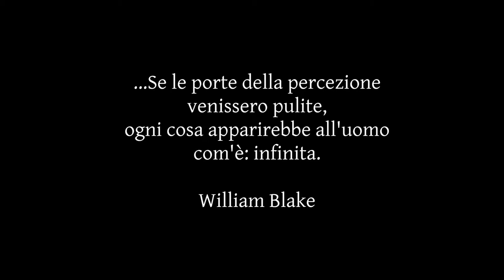Gioia Oddi: MARGUERITE YOURCENAR E L'ASTROLOGIA/Book Trailer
Gioia Oddi: Marguerite Yourcenar e l'astrologia
Le stelle nell'Oeuvre au Noir./Book Trailer
In vendita presso tutte le librerie Feltrinelli